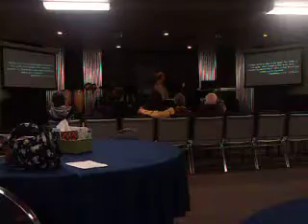PT 3 THE EXPERIENCE SEVENTH DAY ADVENTIST CHURCH 11APR15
THE SERMON AT THE EXPERIENCE SDA CHURCH